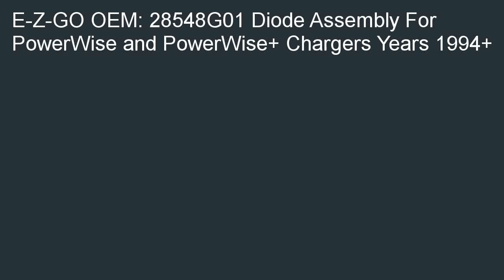E Z GO 28548G01 Diode Assembly With Heat Sink For PowerWise and PowerWise C